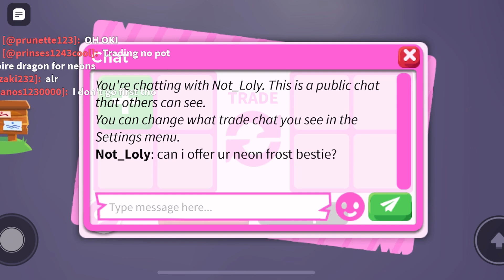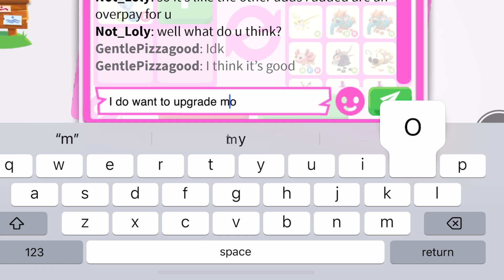Trade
Follow my new Roblox TikTok: Lavenderkenzieroblox

Follow my new editing account on TikTok:  planejazzhulahoop

Follow me and my roommates (Adriana) new tiktok account:
a.n.k.review

Follow my slime Instagram:
Slimeloverscove

About my Channel:
Lavender 💙💜💙💜